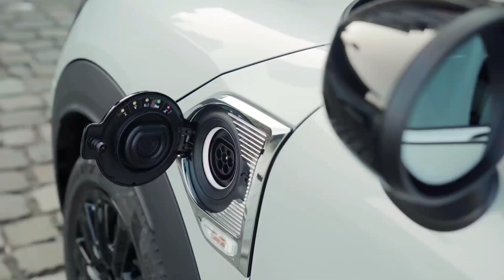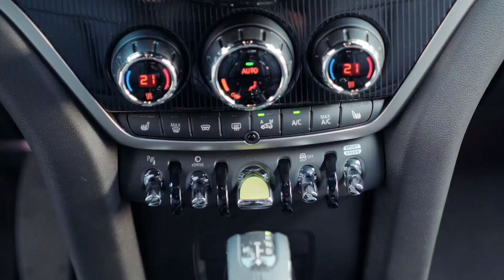2023 Bmw X1 vs Mini Countryman Facelift - Small Premium SUV - German vs British SUV Battel!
✅ Source: Mini  / Bmw